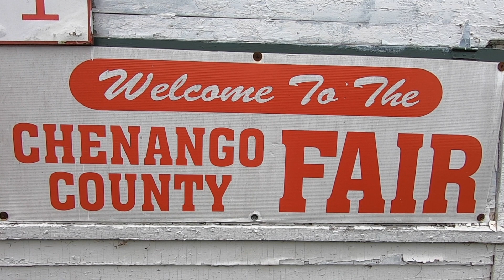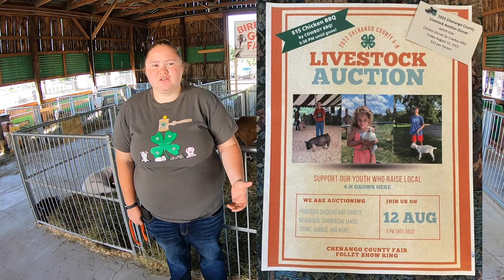4-H Video Showcase Part 1 2022 @ The 175th Chenango County Fair.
4-H Video Showcase Part 1 2022 @ The 17th Chenango County Fair.

Chenango County Fair Norwich NY

Video Production by Rhett Genung